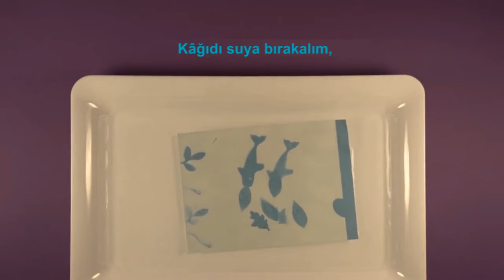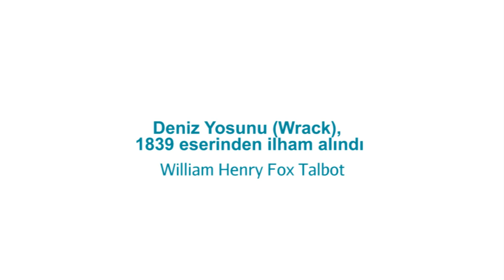Fotogram Yapma (Metropolitan Sanat Müzesi / MetKids: Çocuklar İçin Sanat)